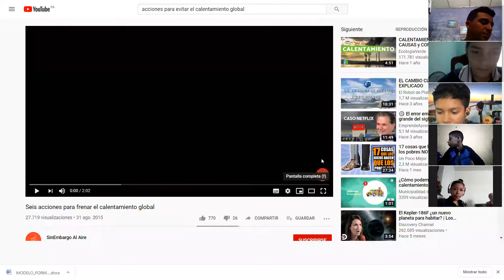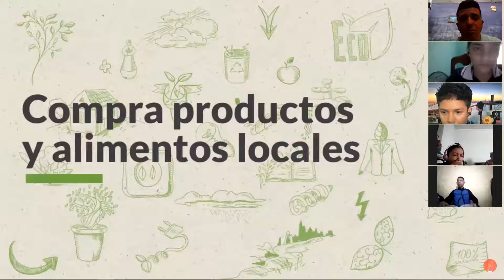Biología 7° 17/09/2020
Biología 7°